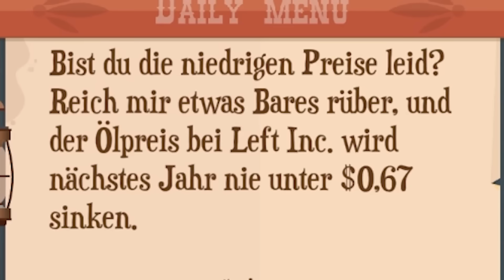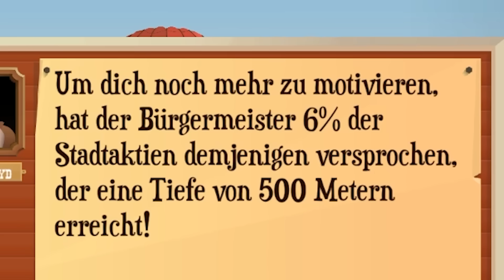Mein Benzin Bohrer zerstört das SPIEL!!! | Turmoil Deeper Underground